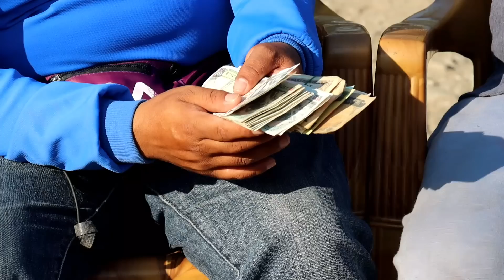खानु नपाएर मर्न लागेको 2 बच्चा र भुटान बाट नेपाली चेली बिहे गरि श्रीमतीको मृगौला फेल घर नै नभएको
प्रेस काउन्सिल दर्ता न. प.स. 078/ 79 च. न. 469

नया नया भिडियो हेर्न लाई तिनजुरे अन्लाईन टिभी लाई सब्क्राइब गरि नजिकैको घण्टी पनि छुईदिनु होला! साथै लाइक कमेन्ट सेयर गरि दिनु धन्यवाद!!

Uploading the video,in other channels without permission is prohibited.
Embedding is aloud. thanks